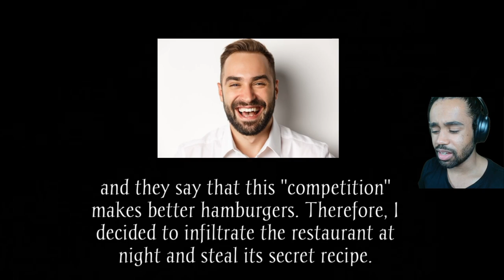I'm (not) Lovin this Mcdonalds Indie Horror game!!! | Ronald McDonalds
Ronald McDonalds is a SUPER creepy short indie horror game, that honestly I quite enjoyed. It''s been a while since I've played a low-key funny/creepy indie horror game like this. But honestly, I recommend it. I also managed to get both the good AND the bad ending which is always nice lol.